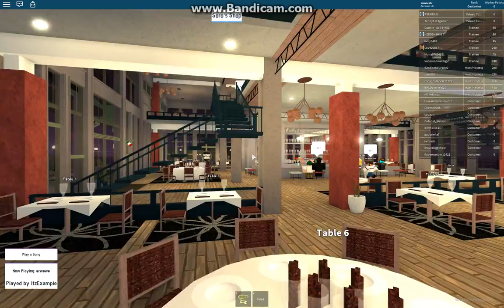soros gameplay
these stupid soro's people must be high.. spread hate!